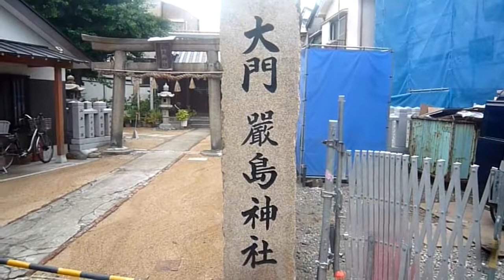ＪＲ尼崎駅北口から小田南公園までウォーキング（後編）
ＪＲ尼崎駅北口から２つの工業高校を持つ尼崎工業高校に入るところまでが前編だったが、後編は尼崎工業高校西交差点から波洲通りに入り、長洲中通の住宅地を南下。
嚴島神社を過ぎると庭園を感じる児童遊園が広がり、コミュニティ道路から長洲小学校方面へ。
稲川東に入って国道２号を横切って、マンションが周辺を囲む坪和公園から
杭瀬南から小田南公園までを歩いた。